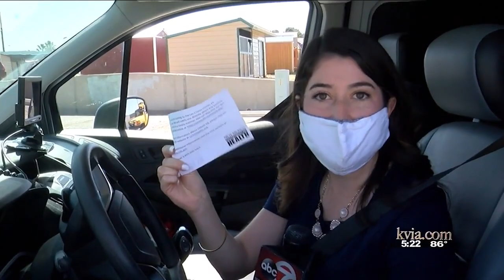Essential worker testing